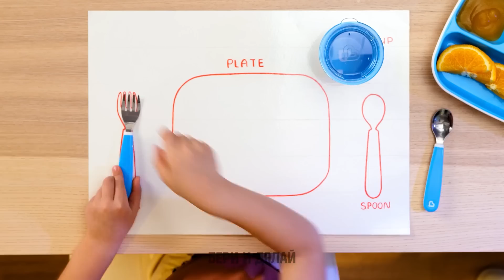КАК РАЗВЛЕЧЬ СВОЕГО РЕБЕНКА? КЛАССНЫЕ ФИДЖЕТ-ИГРУШКИ И ЛАЙФХАКИ ДЛЯ РОДИТЕЛЕЙ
Привет, рукодельники!
В нашем сегодняшнем видео вы увидите потрясающие идеи для детского воспитания и развития! Мы покажем вам, как можно разнообразить ваши совместные игры. Если у вашего ребенка есть игрушки, которые ему надоели, можно проявить фантазию и сделать какой-нибудь удивительный апгрейд этих игрушек с помощью материалов для декора, чтобы ребенок получил массу положительных эмоций. Посмотрите, как можно легко заставить детей есть фрукты. Смешайте сахар и воду и доведите сироп до кипения. Нарежьте колечками разные фрукты, а для удобства возьмите деревянные шпажки. Обмакните каждое колечко в горячий сироп и вуаля – невероятное лакомство готово! Приятного аппетита!

Тайм-коды:
01:14 – Вкусные и полезные конфеты
03:02 – Гениальный лайфхак для родителей
03:46 – Потрясающая идея для юных художников
05:13 – Необычные конфеты